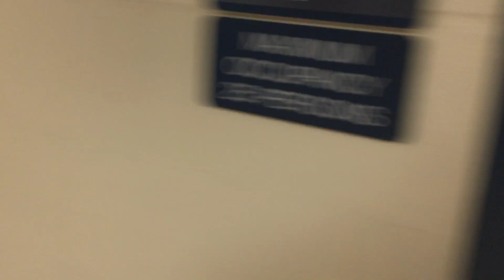KME Dot Day 9/15/2017